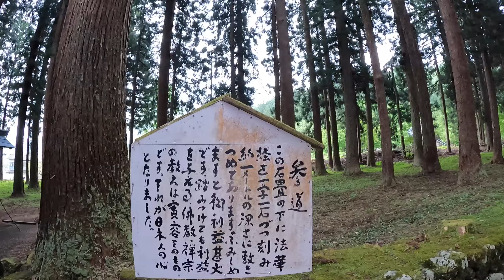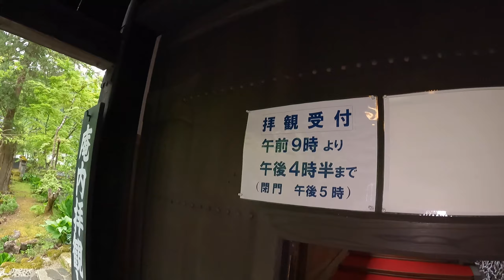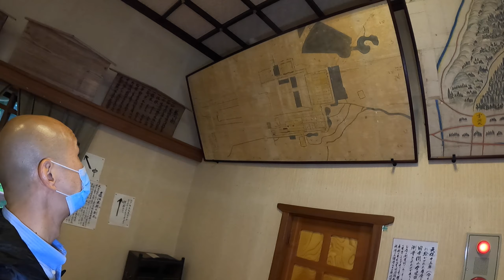曹洞宗 金城山 雲洞庵 / 新潟県南魚沼市 Minamiuonuma Niigata Japan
新潟県南魚沼市にある 越後曹洞宗四大禅寺の一つ 曹洞宗 金城山 雲洞庵 / うんとうあん に行きました。